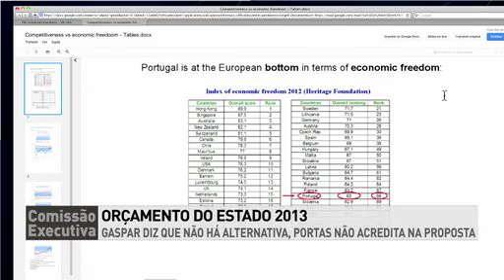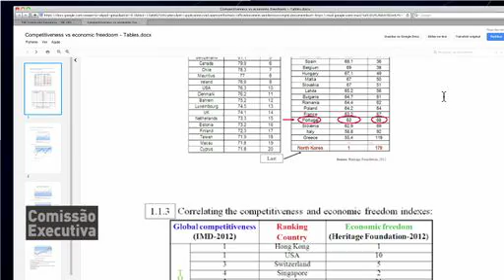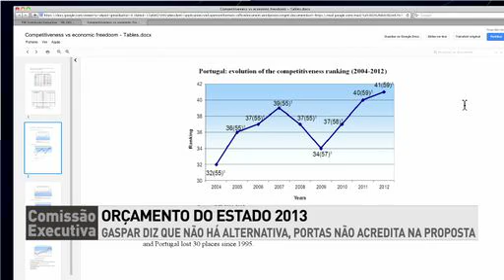OE 2013: Portugal devia renegociar a dívida? - Pt. 2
Segunda parte do programa "Comissão Executiva" de 16 de Outubro de 2012, com a presença dos comentadores Isabel Meirelles, Vitor Escária, António Neto da Silva e Miguel Varela, num debate conduzido por Rui Pedro Batista.